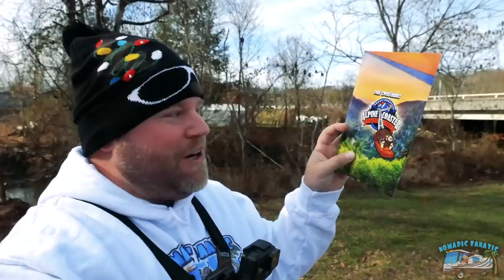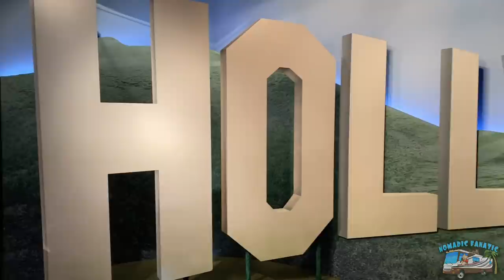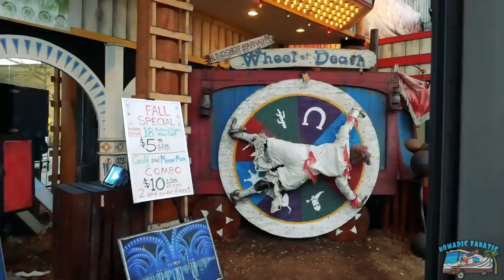FAST Alpine Coaster POV, Skylift & Monster Bridge ~ Gatlinburg Pigeon Forge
*Video: Panasonic Lumix G95
*Main Vlog Lens: 12-60mm Kit lens (100% manual)
*Stabilizer: Zhiyun Crane 2 (For B-Roll)
Slow Motion: Shot 1080p 240fps. Reduced to 8% in Post Production
Additional Audio: Sony ICD-PX333
Editing Laptop: 2016 16” MacBook Pro 2.4GHz 8-Core i9 ~ 64GB Ram ~ 2TB SSD
Editing Software: Adobe Premiere Pro CC
Aerial Drone Shots: DJI Mavic Air Shot in 2.7K Downscaled to 1080p
RV MPG: 7-8mpg depending on generator use.
Charge Controller: Victron MPPT 150/85-TR
Inverter/Charger:  Victron 3000 watt MultiPlus
Batteries: Battle Born Lithium 100ah x 3 = 300 amp hours.
Mobile Wifi: AT&T Unlimited & Verizon Unlimited